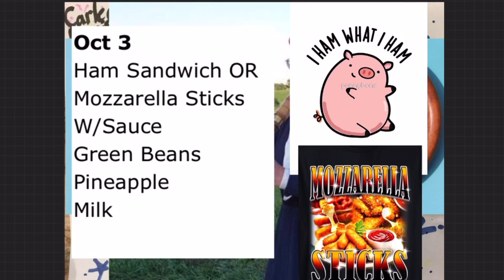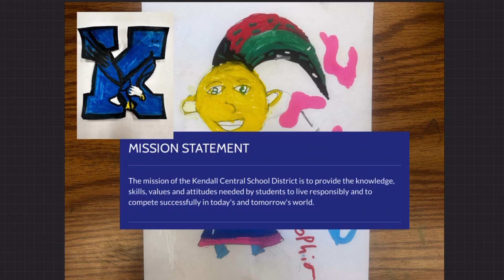October 3rd announcement